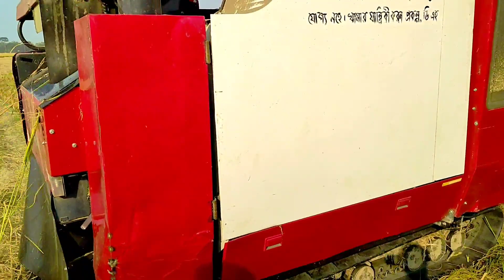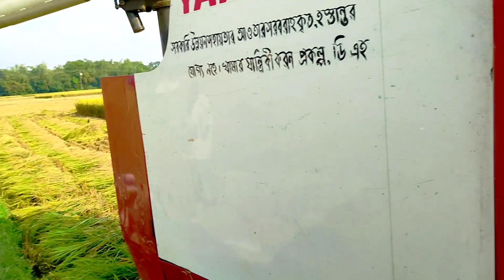যে মেশিন গুলোর কারণে কৃষকের কাজ সহজ করে দিয়েছে।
ধান কেটে মাড়াই করে বাড়ি পৌছে দেবে মেশিন- নতুন জাপানী কম্বাইন হার্ভেস্টার( Combine Harvester)
দিনদিন কৃষিখাতে অনেক মেশিন আবিষ্কার করেছে বৈজ্ঞানিকরা, নতুন মেশিন গুলি আসার ফলে পুরাতন মেশিন গুলো বৈজ্ঞানিকদের আবিষ্কারগুলো মানুষ ভুলে যাবে, তাই পুরাতন ও নতুন আপডেট মেশিনের সংস্করণ ভিডিও নিয়ে এই ভিডিওটি তৈরি।